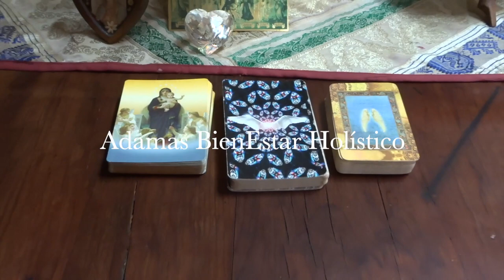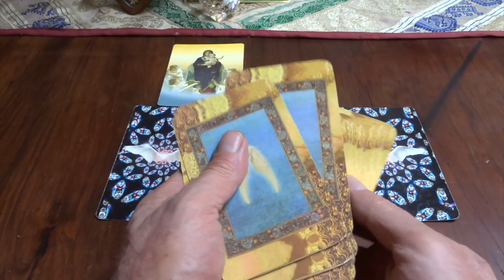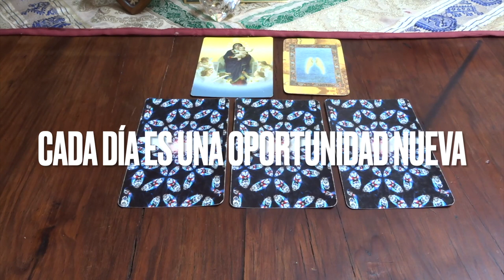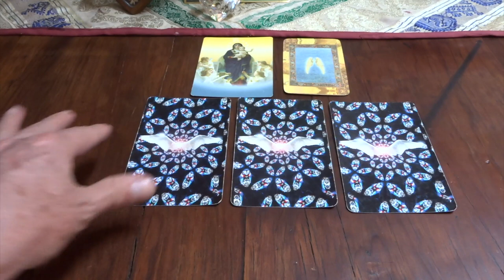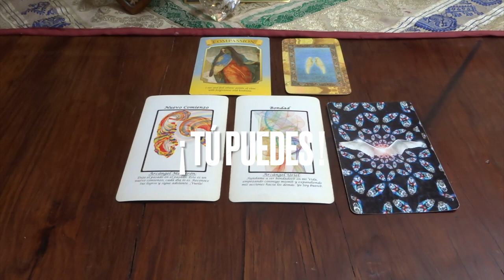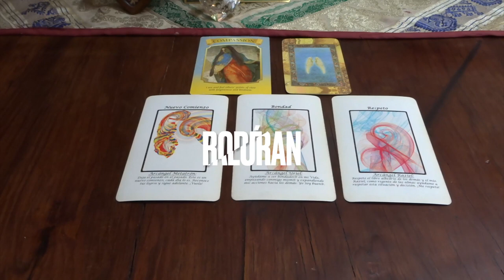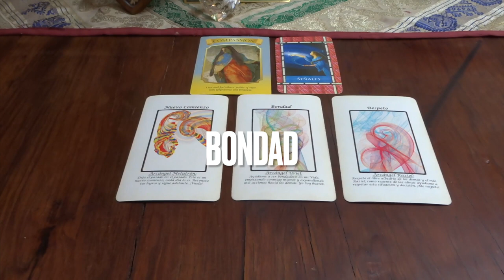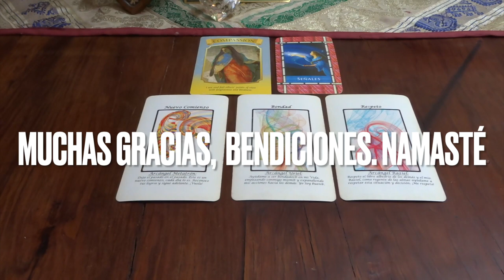Oráculo de ángeles del 1 al 7 de abril del 2024 / Adamas - BienEstar Holístico canal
ORÁCULO O LECTURA:

Mensaje general de la Virgen María: compasión.

Lunes y martes: arcángel Metatrón: nuevo comienzo.

Viernes, sábado y domingo: arcángel Raziel: respeto.

Carta adicional para todos nosotros, en especial, para los que cumplen años o celebran algo: ángel de la guarda.

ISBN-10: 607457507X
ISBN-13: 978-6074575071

¡ Infinitas GRACIAs !